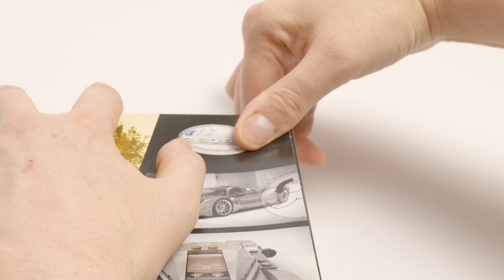2023 Lego Speed Champion Pagani Utopia Speed Build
Check out the first Pagani Speed Champion. A really good build with some new Lego bricks.